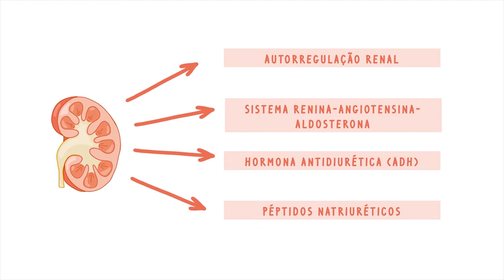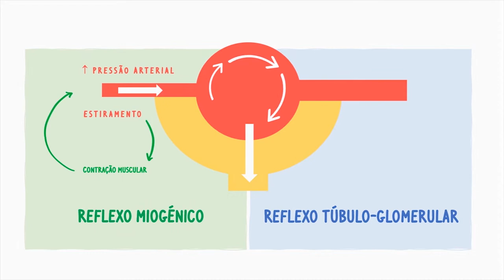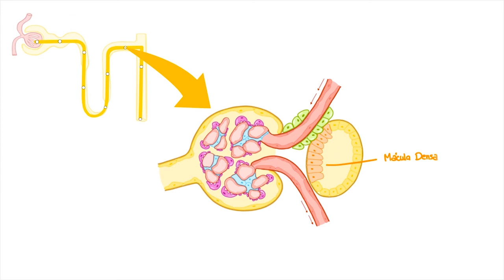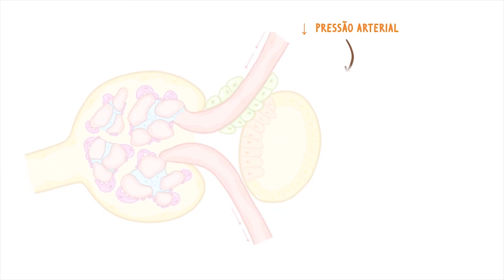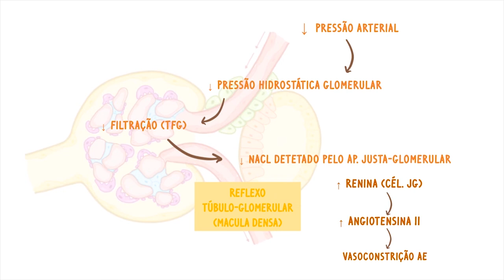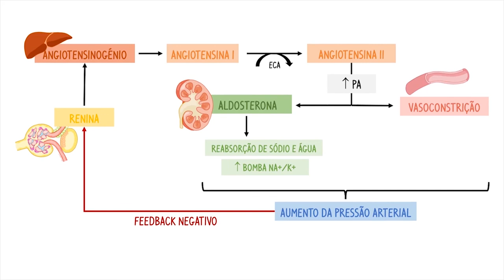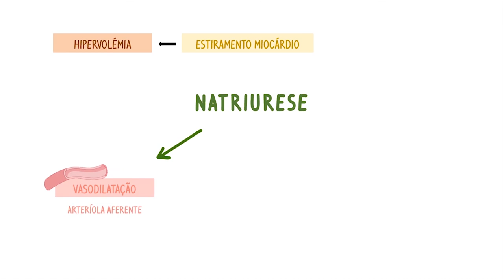iNerd: Fisiologia Renal – Parte 2 – Regulação da Volémia e Pressão Arterial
Neste vídeo descobre todos os mecanismos de regulação renal e a função do rim no controlo da volémia e pressão arterial.

Créditos

Coordenação
Projeto iNerd
Gabinete de Apoio ao Estudante
Faculdade de Medicina de Lisboa
Em parceria com Projeto Solvin’it

Produção
Sara Monteiro
Margarida Durão

Guião
Professor Dr. Fernando Domingues
Sérgio Caldeira

Áudio
Unidade de Audiovisuais - Unidade de Tecnologias de Informação e Multimédia (FMUL)
Narrador: Sérgio Caldeira

Edição
Margarida Durão
Sara Monteiro

Imagem e Ilustrações
Margarida Durão

Agradecimento
Instituto de Fisiologia